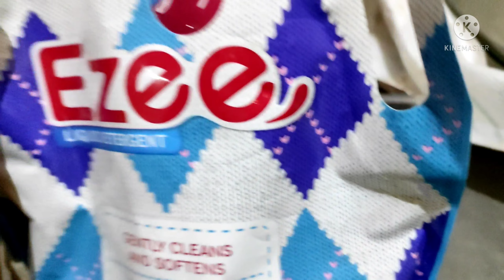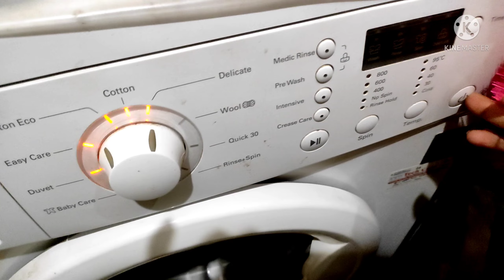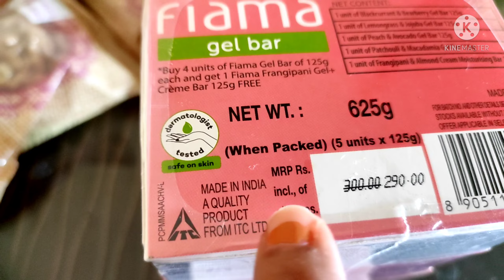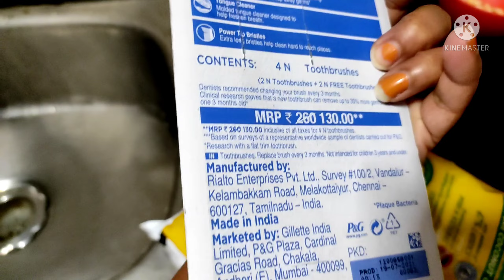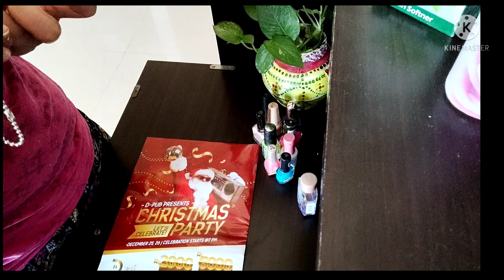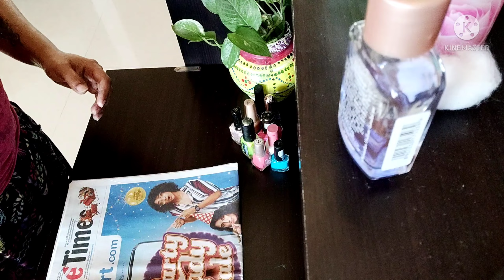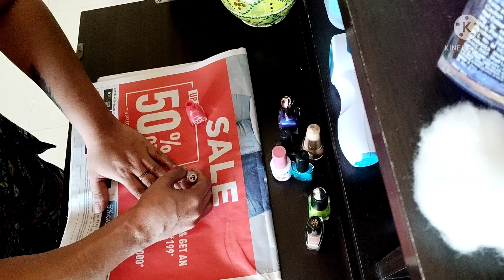Hair and skin care routine| beauty tips💁|facepack|pampering myself|Friday vlog|daily routine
Hi viewers